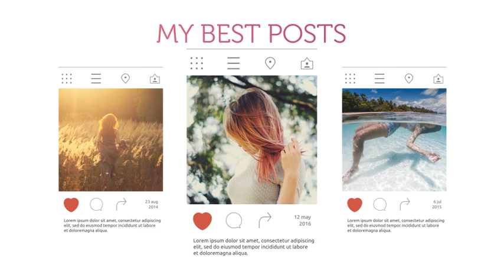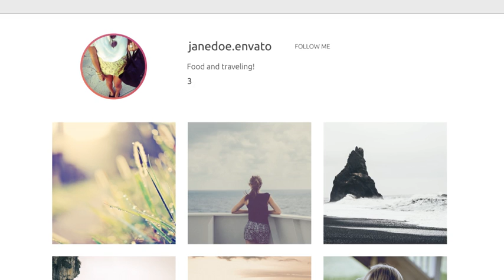My Instagram Promo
1.envato.market/9Z0XY